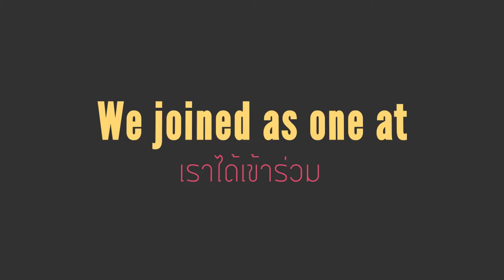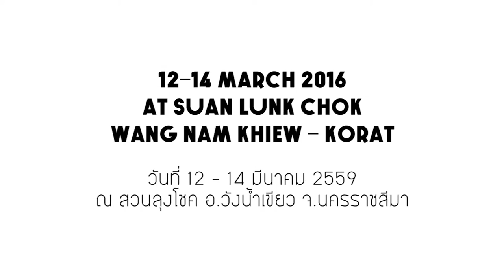2016 Thailand Permaculture Convergence 4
2016 Thailand Permaculture Convergence 4